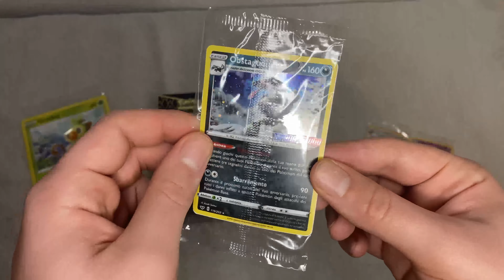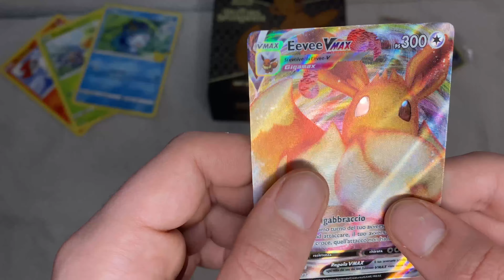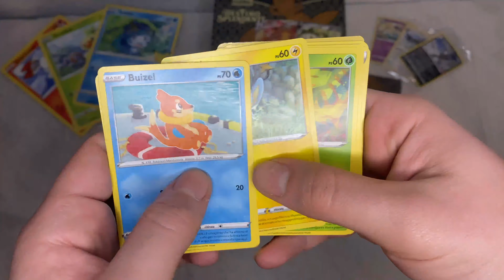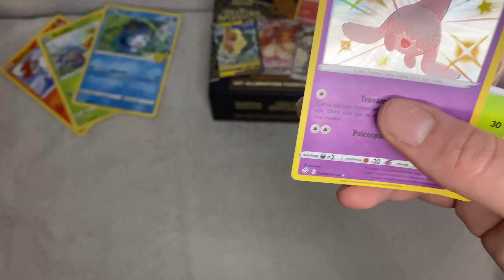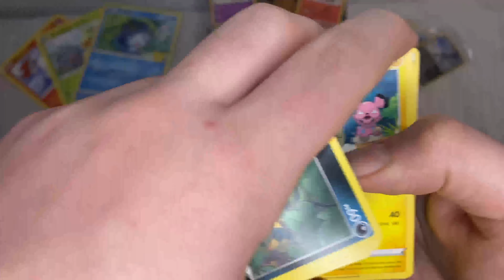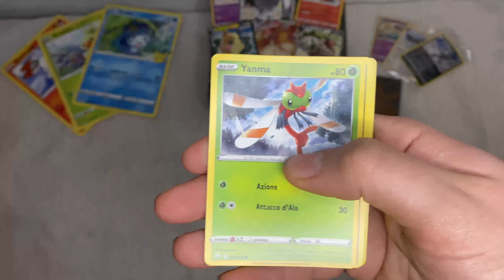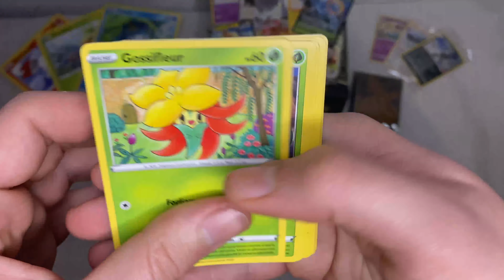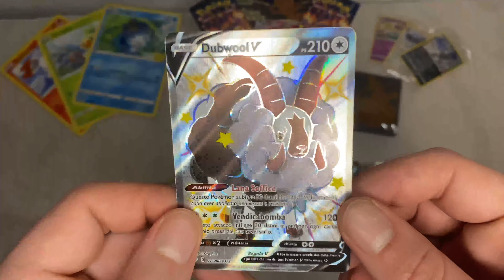SBUSTAMENTO-ETB Pokémon destino splendente *cascato di nuovo*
Eccoci qui ragazzi con questo nuovo "sbustamento" dell'ETB di Pokémon  destino splendente, ahimè ci sono cascato di nuovo nel prendere un altro ETB 😅😅(anche se di un altro set), riuscirà questo ad essere più fortunato??🧐🧐
PS: ricordo a tutti di non essere un "professionista" in Pokémon e "sbustamenti", il tutto viene fatto in modo simpatico e per intrattenere!! 😁
Ciao!